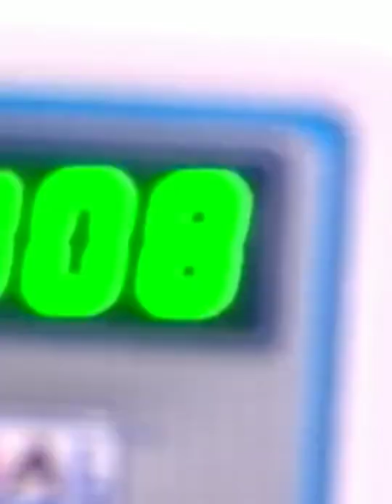Madurai Muthu Latest comedy Video 1080p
Whatsapp status video romantic whatsapp status cute whatsapp status videos. Love whatsapp status videos.love whatsapp videos.heart broken whatsapp video status .Heart touching whatsapp status . Emotional whatsapp status .Sad shayari.ab.